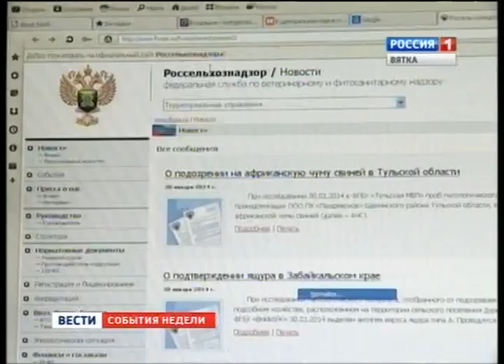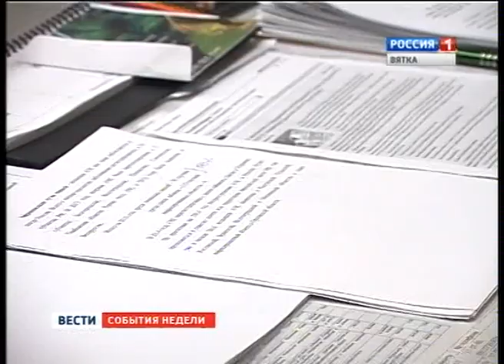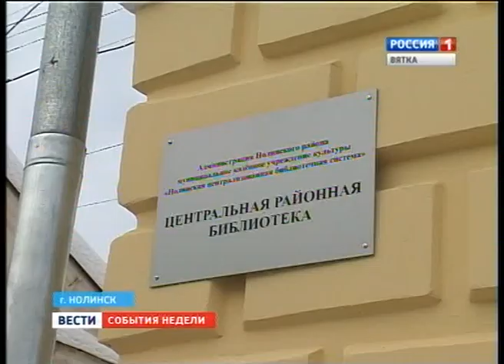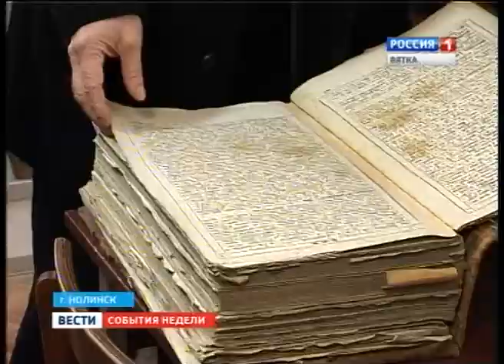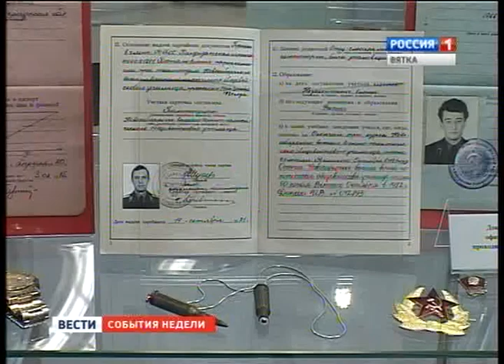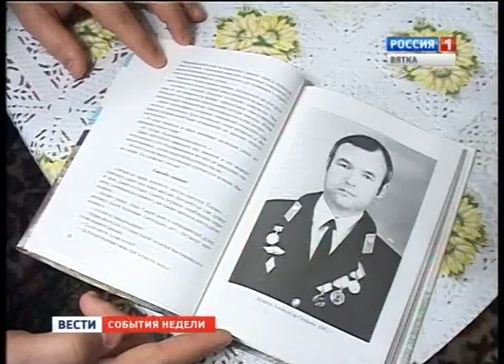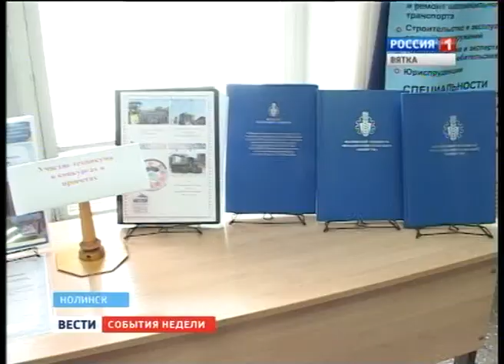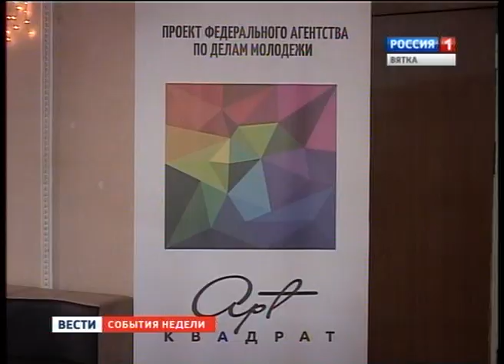События недели (10.02.2014-17.02.2014) (ГТРК Вятка)